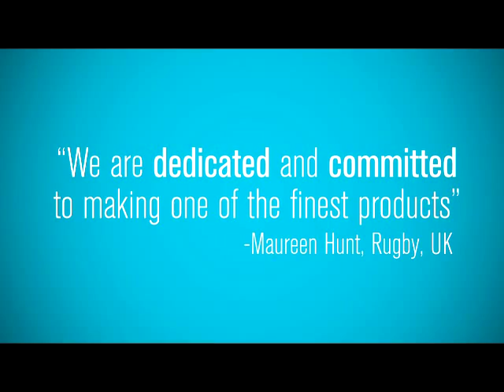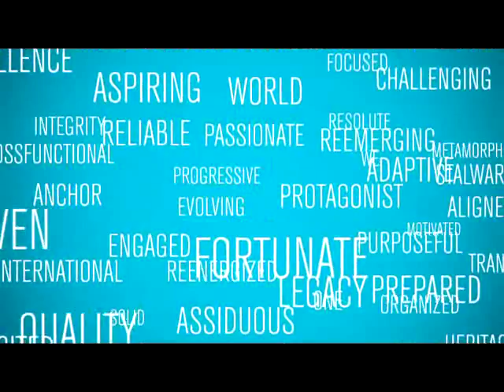Who is Ball?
Interested in what kind of company Ball is from an employee perspective? Let Ball's employees from around the world tell you.